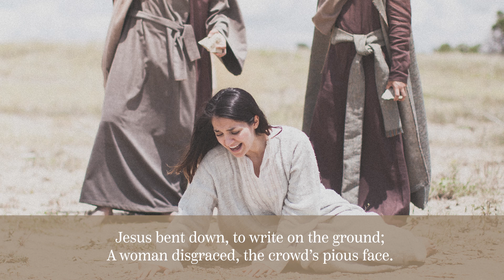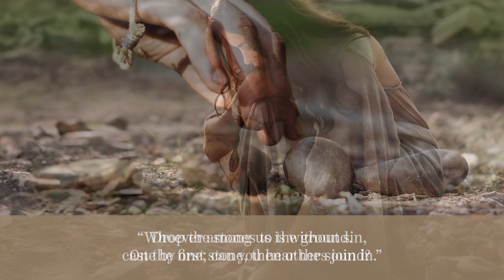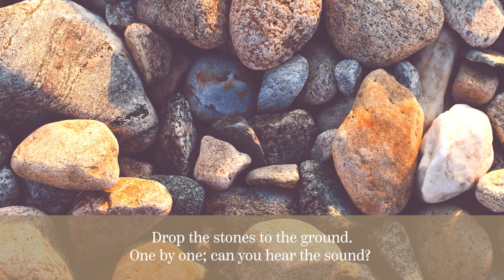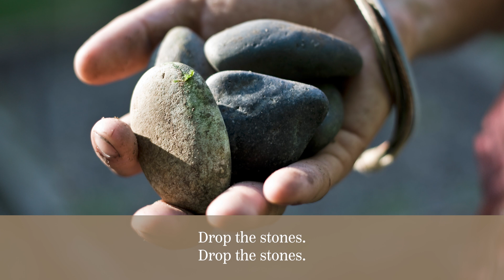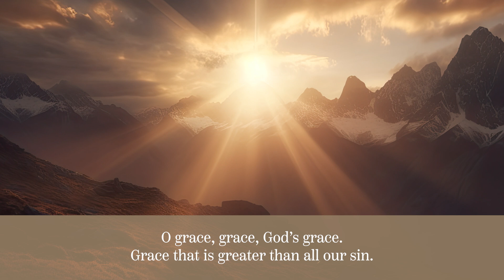Billy Causey - Drop The Stones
Based on John 8:2-11. I’ve never heard a song on this story in the Bible. Jesus was teaching at the temple. They interrupted his class. Wonder what Jesus wrote on the ground? Where was the man?
Words and music by Billy Causey, arranged by Marty Parks
SATB choral arrangement, sheet music, and tracks for "Drop The Stones" available
Thank you so much for listening. You can find Billy Causey's entire song catalog You can purchase sheet music, demo tracks, and accompaniment tracks for your choir or ensemble.